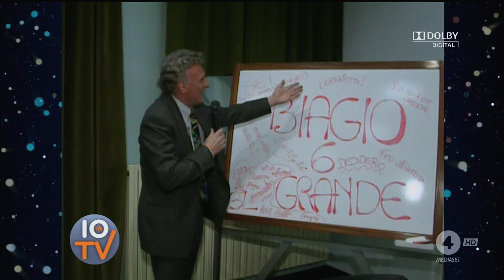Biagio Antonacci - intervista con i giovani + estratti Live - 1995 - parte 1/2